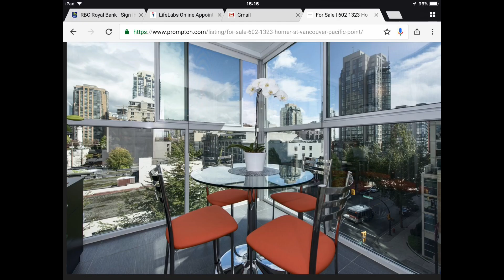Сказки о Канаде. Из Киева в Ванкувер, далее Голливуд!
Где учат на Стивена Спилберга. Как стать студентом канадской киношколы.